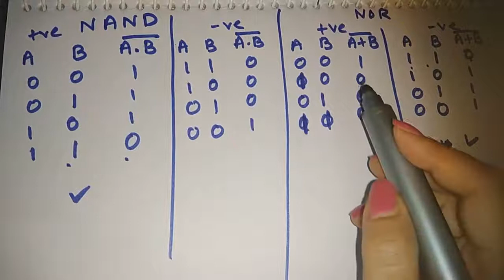positive logic nand gate is equivalent to negative logic nor gate